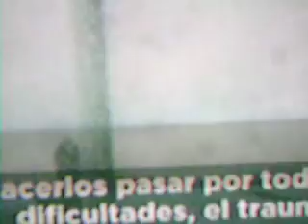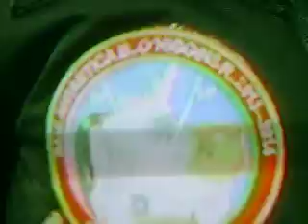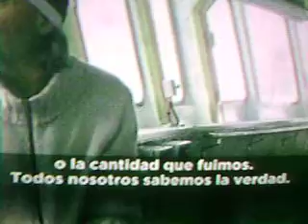METALLICA LIVE IN ANTARTICA DE CHILE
METALLICA LIVE IN ANTARTIC OF CHILI